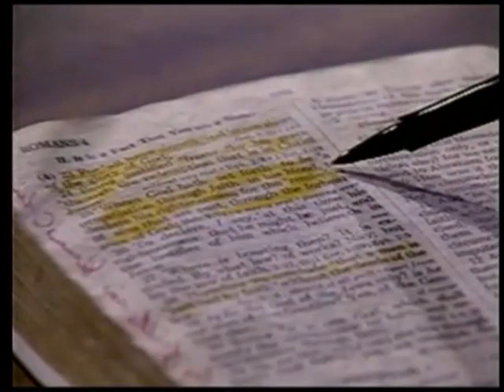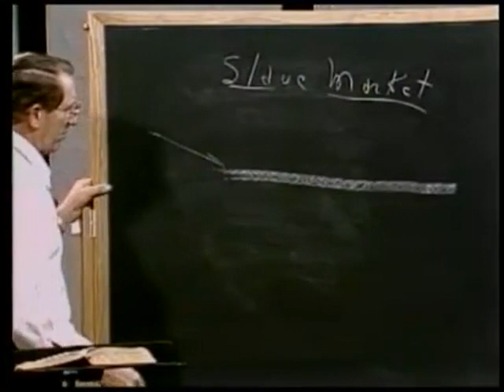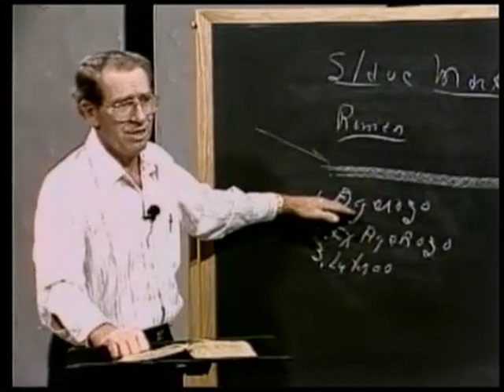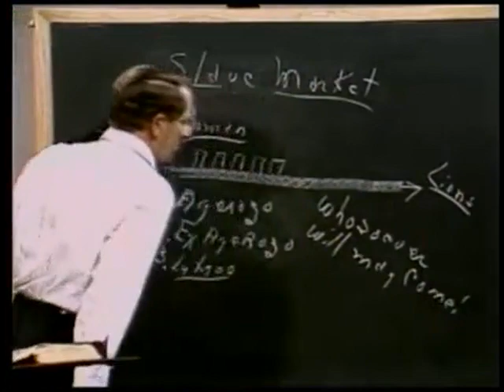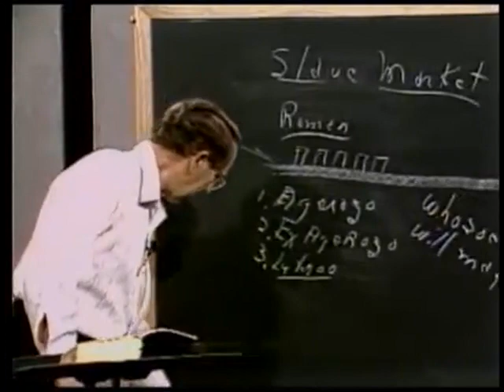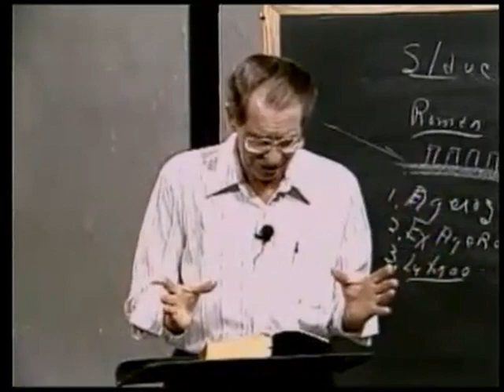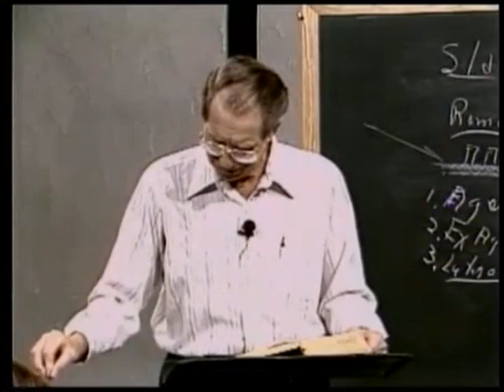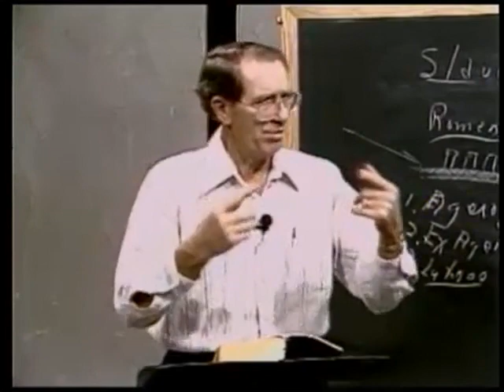Les Feldick Book 2, Lesson 2, Segment 2